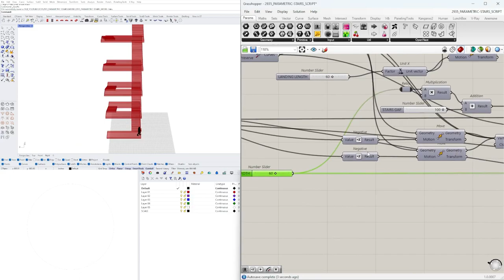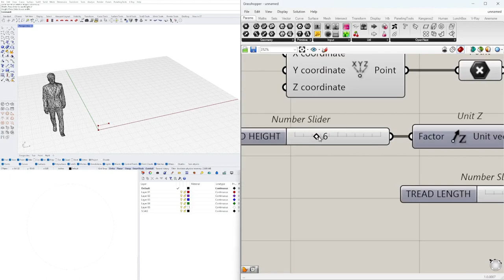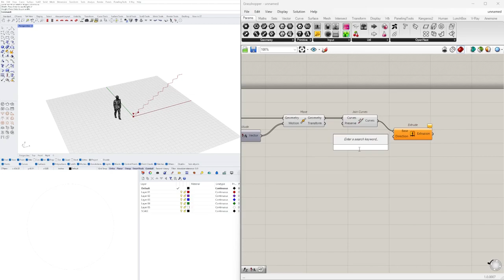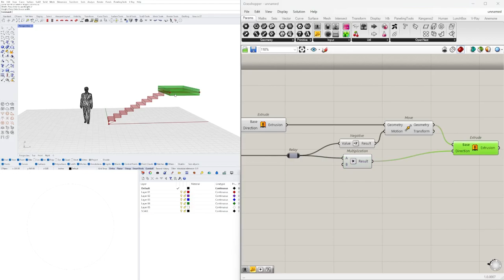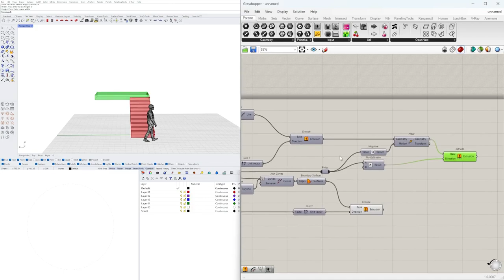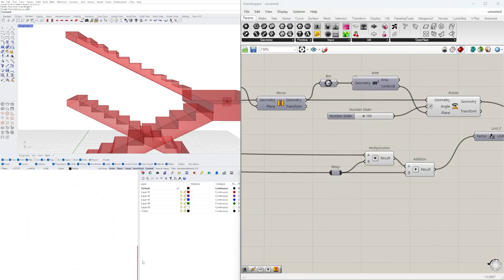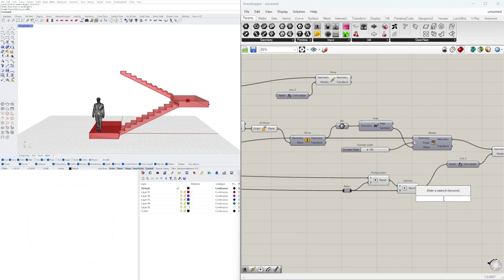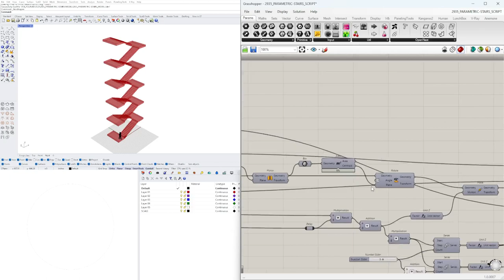Stair Circulation Tower System Grasshopper & Rhino Parametric Architecture Full Tutorial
Grasshopper for Rhino 3D parametric modeling and design

Download the script for free when it’s posted. Learn how it was created and developed. I post videos weekly. You can also join the email list.